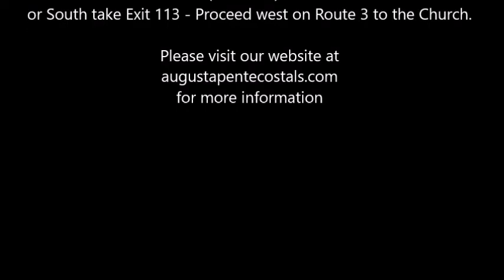No Turning Back